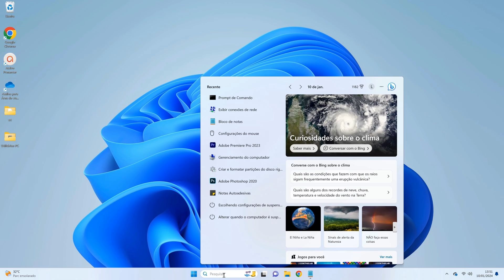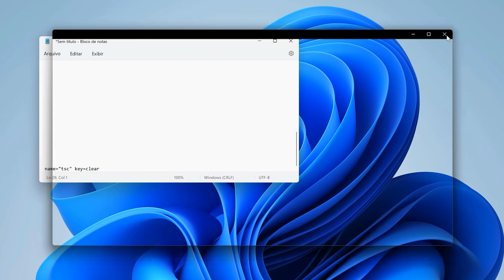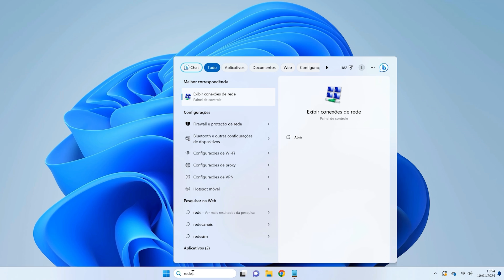COMO DESCOBRIR A SENHA DO WIFI PELO PC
Aprenda como ver sua senha wifi pelo computador ou notebook, mesmo se o PC estiver conectado na rede Wifi ou não.

Código 1: netsh wlan show profile
Código 2: netsh wlan show profile name="nomedowifi" key=clear

Se você esqueceu a senha do seu Wi-Fi e deseja recuperar, este vídeo é para você. Se o seu computador está conectado ou já conectou na rede wifi que deseja saber a senha, basta acompanhar o passo a passo.

CONTATO